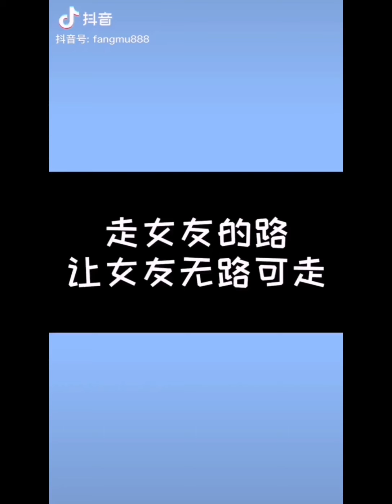[抖音][DOUYIN][TIK TOK CHINA]塑料情侣SWEET COUPLE DAILY VLOG PART 1